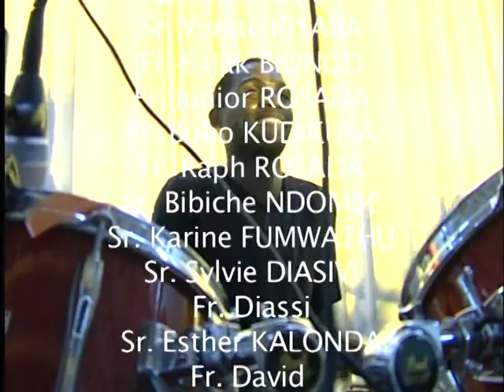Menté - Bolingo na nga na Yesu - LSC